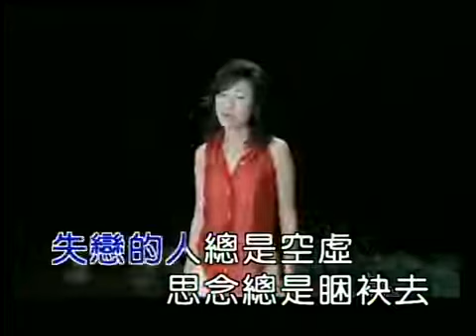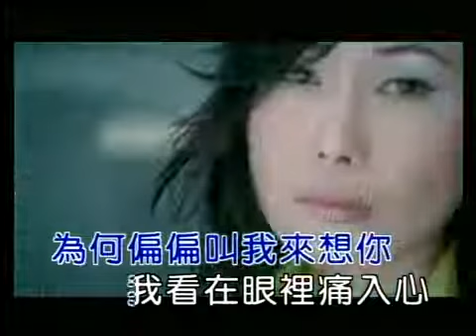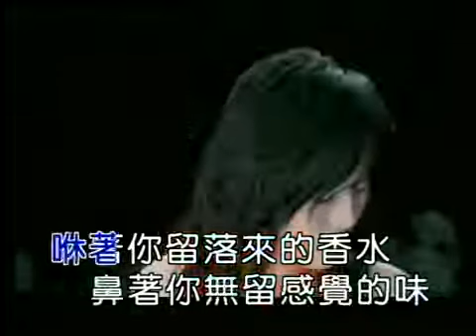江蕙 Jody Chiang - 放袂開